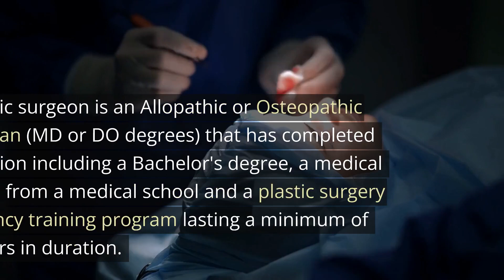What is a Plastic surgeon?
A plastic surgeon is an Allopathic or Osteopathic Physician (MD or DO medical degrees) that has completed education including a Bachelor's degree, a medical degree from an Allopathic or Osteopathic med school and a plastic surgery residency training program lasting a minimum of six years in duration.

Plastic surgery involves the reconstruction, repair, or replacement of physical abnormalities of function or form and involves the hand, trunk, skin, musculoskeletal system, breast, extremities, and external genitalia. In general,  Plastic surgery can be broken down into two major components, cosmetic and reconstructive surgery.

We would appreciate you watching the other informative videos about How to become a Plastic surgeon, plastic surgery and faqs about plastic surgery training on this YouTube Playlist

If you are a prospective medical student interested in finding out more about the University of Medicine and Health Sciences please check out our overview page about Caribbean Medical Schools